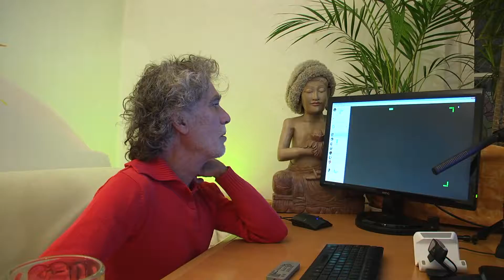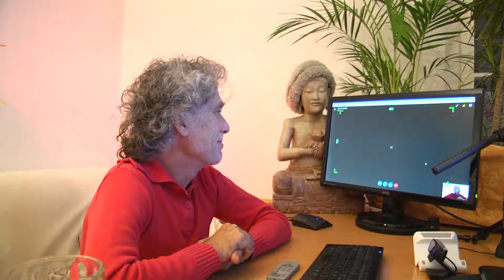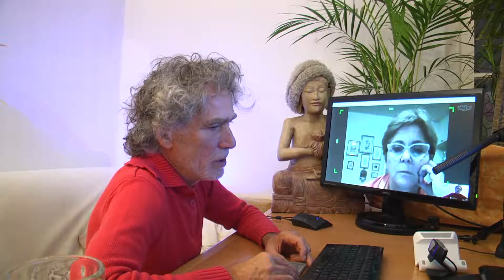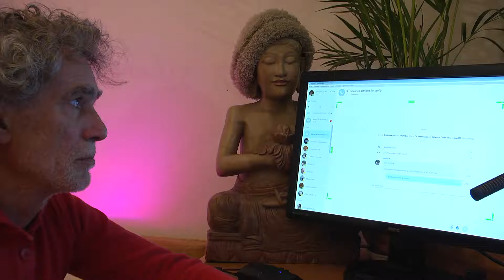HD ifii Istituto mondiale per l’applicazione professionale dell’intelligenza intuitiva